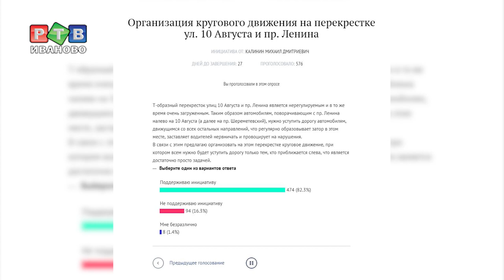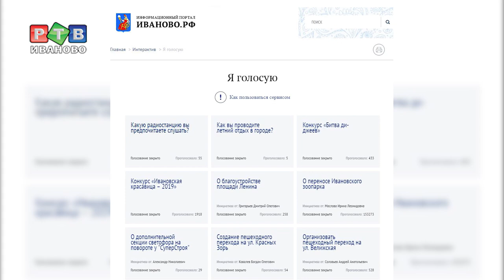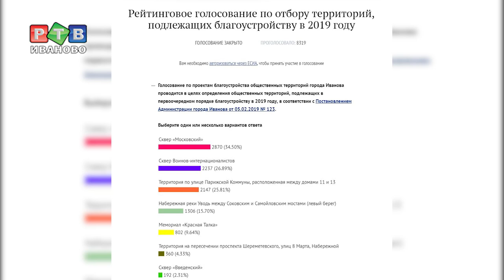«Прямая демократия» на иваново.рф?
В октябре прошлого года администрация областного центра запустила городской информационный портал иваново.рф. В разделе «голосование» регулярно появляются опросы граждан по той или иной теме. Как работает механизм «прямой демократии» - смотрите в нашем репортаже.